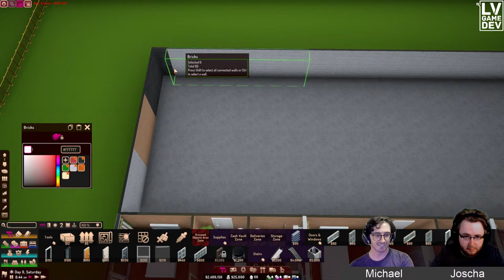SimCasino - Q&A 1.0 Stream #1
Chill out with the Devs Joscha and Michael while they design a casino!